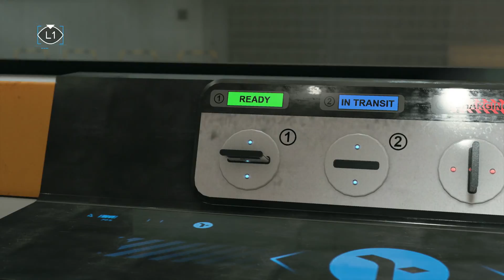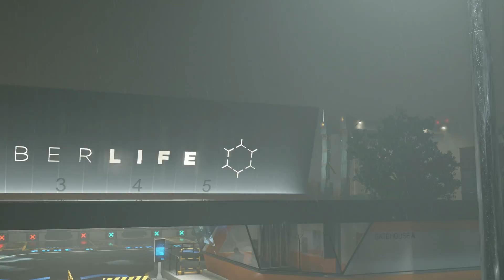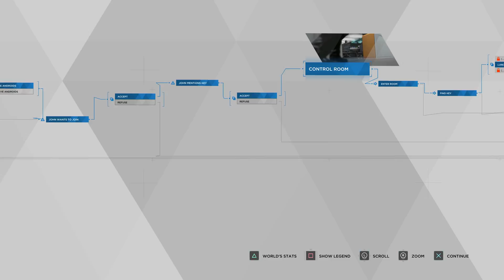DETROIT BECOME HUMAN Gameplay Walkthrough Part 8 - CyberLife Warehouse (PS4 Pro 4K Let's Play)